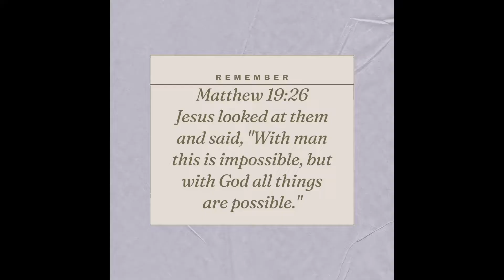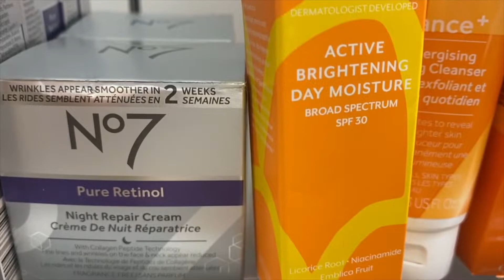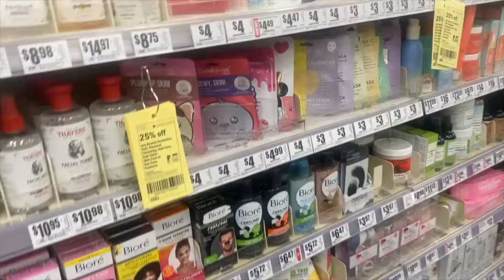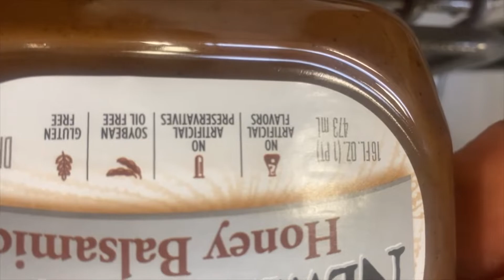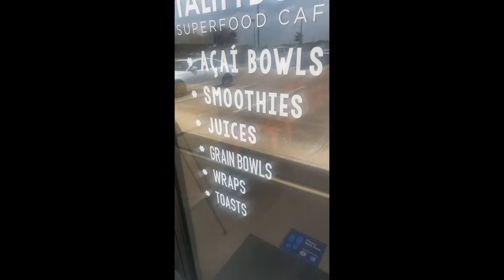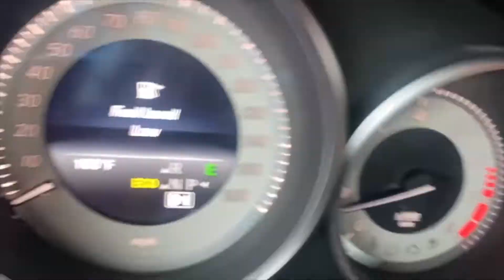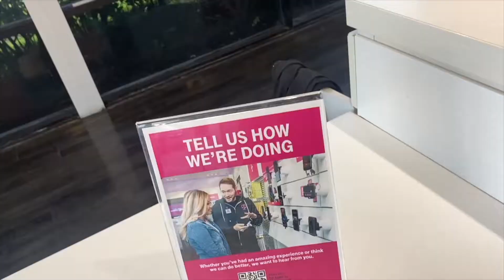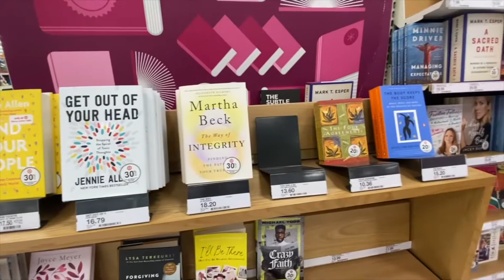Lipo Cavitation | Shopping | Self-Sabatoging | Leveling up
In today's video, we will be visiting a grand opening of a local MedSpa, Shopping, talking about self-sabotaging and leveling up, and more.

My Everyday Staples:
Tory Burch Women's Logo Stud Hinge Bracelet
Kenzo FlowerbyKenzo 3.4 oz Eau de Parfum Spray
TopFoxx - Bella Coffee - Aviator Sunglasses for Women Oversized - Total UV 400 Protection coating.
MAC Retro Matte Lipstick - Ruby Woo
18K Gold Plated Flat Snake Chain Link Dainty Ankle Bracelets for women, Boho Cute Summer Beach Anklet Adjustable Foot Jewelry

***Studio Equipment***
Ring Light